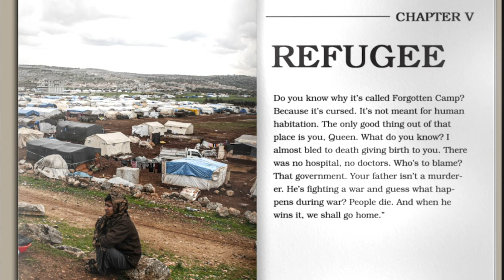Stories and Humanitarian Action (SAHA) Episode15 Alison Turner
Alison Turner:

In this Episode, I speak to Alison Turner about her essay, The Autological Archive: Appraisal, Institutional Motives, and Essentializing Identity in Refugee and Asylum Seekers Narratives, In and Out of Fiction where she argues that fiction can expose parts of archival/application processes that impact who is and who is not granted asylum in the United States. She says, “So, the autologic function that I’m pointing out here is that as bureaucracy builds, as people apply for asylum and refugee status in the United States, those who are accepted for asylum create an archive of accepted people to resettle that then informs who is accepted later. It’s responding to this fact that less than one per cent of the refugees who apply for asylum in the United States are invited to resettle. I’m asking what about those other 99 per cent, and how does the way the stories of the one percent are told on paper predict the kinds of stories that will be selected in the future to be invited to resettle.”